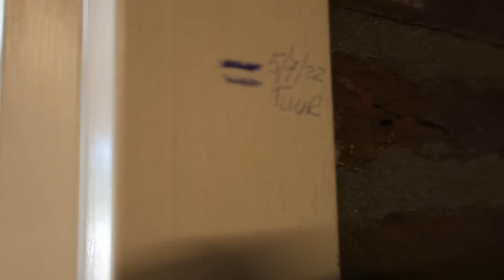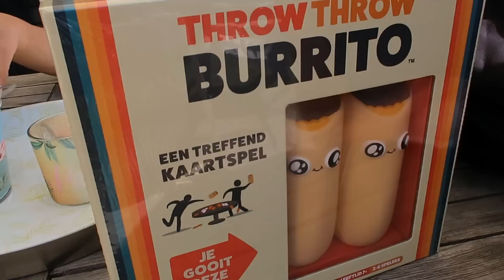TUUR 15 PARTY..!! (AvonTUUR #52)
Leuk dat je kijkt naar de 52e video van de afspeellijst "Op avonTUUR", de avonturen van Tuur!

Tuur is 15 jaar oud geworden..!! Van klein mannetje tot grote vent..!! Een dag vol cadeaus, feest en waterpret met hond Jack op een snikhete dag en vuurtje stoken als traditionele afsluiting..! Tevens gaan Ties en Tuur hun lengte meten en een voorspelling doen wie de langste van het gezin gaat worden..!!